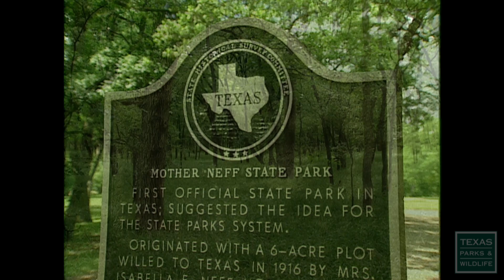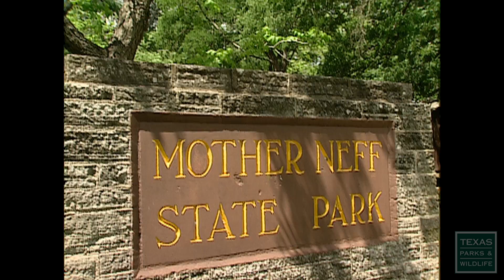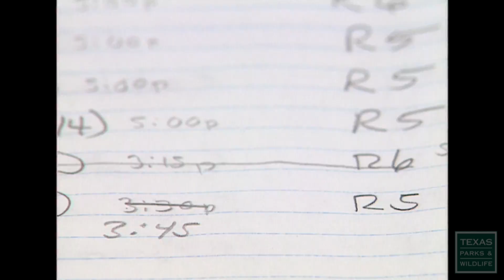PBS March 9-15, 2014, #2221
What Wardens Do
The title "Texas Game Warden" evokes an iconic image of selfless peace officers protecting our natural resources. But few of us are aware of their wide range of responsibilities. We'll follow some of these men and women, from the rutted dirt tracks of the High Plains Canyon Country, to the storm-crossed waters of the Gulf Coast.

Outdoor Info: Turkey Calls
Steve Hall shows you how to make some basic turkey calls, and when to use each one.

Mother Neff State Park
Not too far southwest of Waco is a hidden gem of a state park. It's a great place to take a hike through the woods, or just contemplate nature.

Stripers in Production
Follow the life cycle of striped bass. From fertilization to hatching, to stocking and finally catching, this popular game fish is getting a helping hand from Texas Parks and Wildlife biologists.

Fiddler crabs are pretty busy looking for food on the Texas coast.